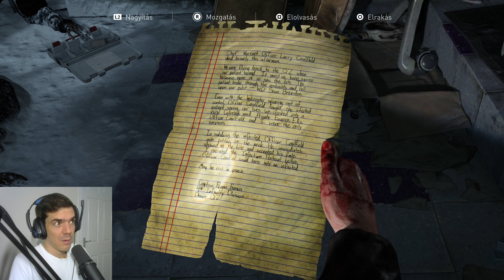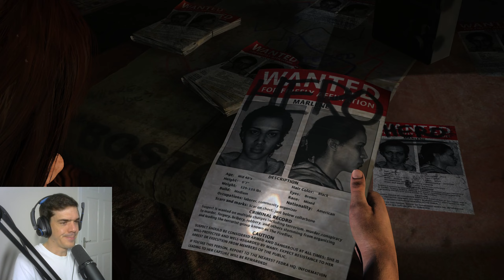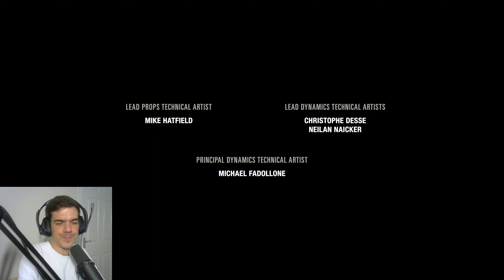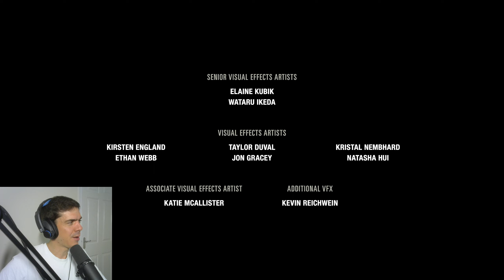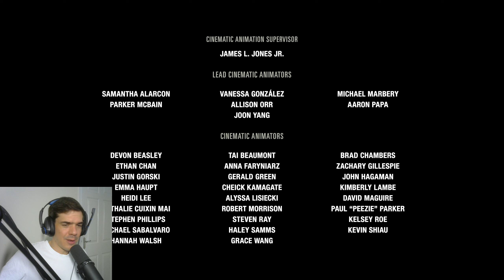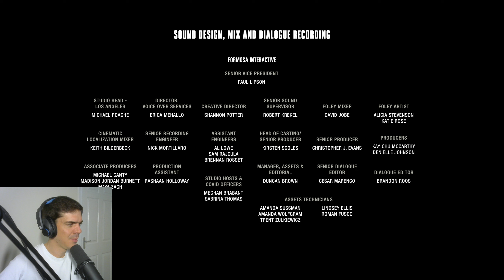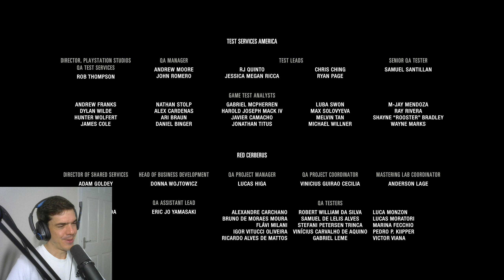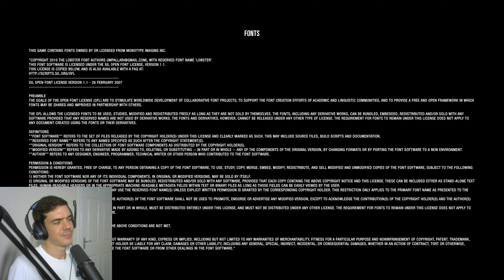Egy kis előtörténet | The Last of Us: Left Behind